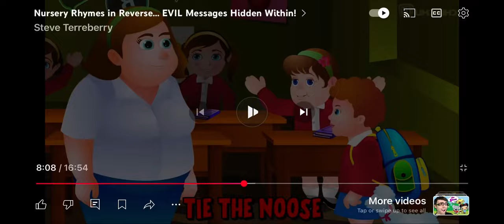Tie The Noose Meme Sound